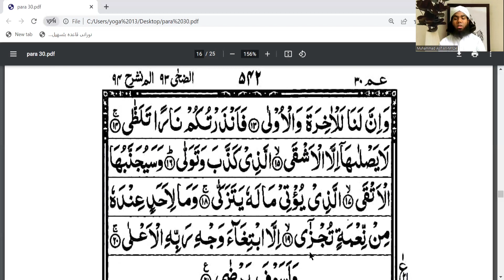Surah Al-Lail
السلام علیکم ورحمتہ اللہ وبرکاتہ!

تم میں سب سے بہتر وہ ہے جو قرآن کریم کو سیکھے اور سکھاۓ

👤 حافظ محمد آصف ہے ۔میرا تعلق ہندوستان کے صوبہ جھارکھنڈ سے ہے۔ہمارے پاس الحمداللہ ملک کے مختلف صوبوں کے بچے بچیاں اور بڑی عمر کے مرد و خواتین حضرات قرآن پاک مع تجوید اور بنیادی دینی مسائل کی تعلیم حاصل کر سکتے ہیں ۔
📌 قرآن کریم حروف کی صحیح ادائیگی کے ساتھ پڑھنا نہایت ضروری ہے
📌 اپنے بچوں کو حافظ بنائیں اور آخرت میں بادشاہوں سے زیادہ قیمتی تاج 👑 اور جوڑے🥼🧥 کے مستحق بنین
📌 اپنے بچوں کو قرآن پاک سکھا کر اپنی اور اپنے بچوں کی آخرت بنائیں

 🎁  ہم آپ کو پڑھائیں گے آن لائن 👇👇👇

👈  نورانی قاعدہ مع ضروری تجویدی قواعد

👈  ناظرہ قرآن مجید مع تجوید۔
👈  حفظ قرآن مجید مع تجوید
👈  مسنون دعائیں۔
👈   چالیس احادیث۔
👈   اخلاق و آداب۔
👈   وضو اور غسل کا طریقہ۔
👈   بنیادی دینی مسائل۔
👈   اور ضروری اسلامک سوال و جواب

🎁   مزید تفصیلات اور داخلہ  کے لیے نیچے دیئے گئے نمبر پر رابطہ فرمائیں ۔(فجزاكم اللہ خیرا )

حافظ محمد آصف جھارکھنڈ
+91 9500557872